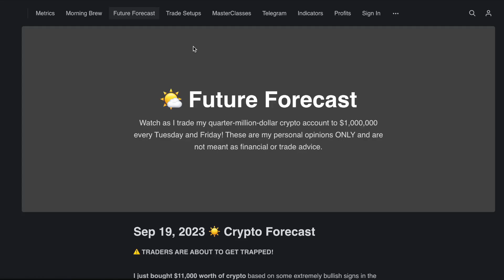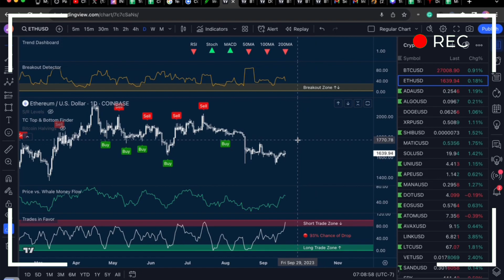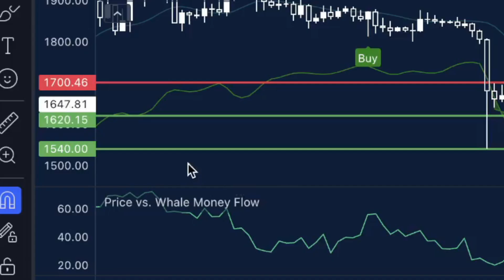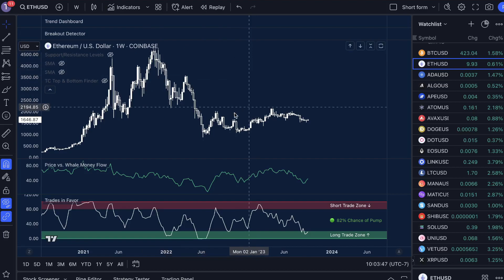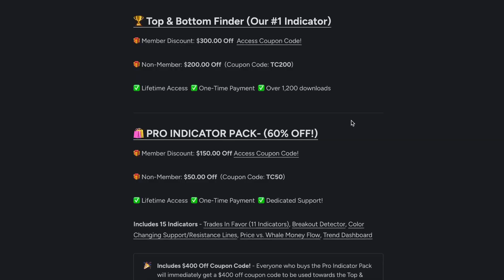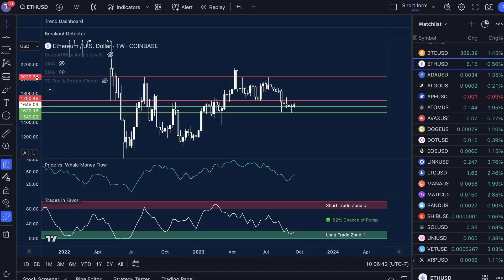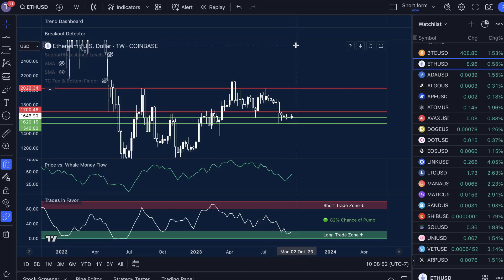Ethereum PUMP to $2000 After Short Squeeze? (GET READY!!) | ETH Price Prediction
In today’s Ethereum price prediction video, I'll show you Ethereum is on the road to $2000 as the weekly timeframe gears up for a massive move to the upside! Bears may win in the short term, but within the next couple of weeks, we should see a short squeeze take over the ETH market soon!